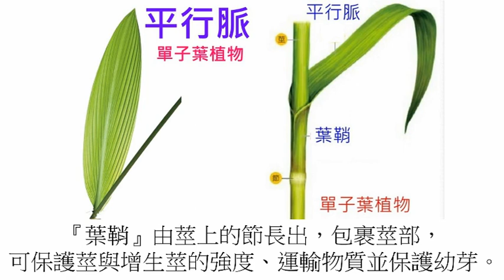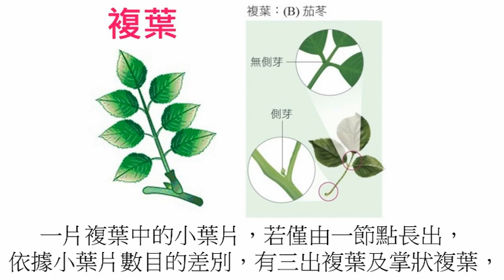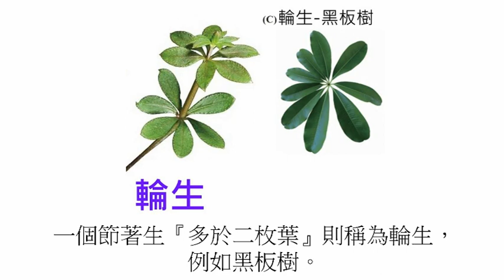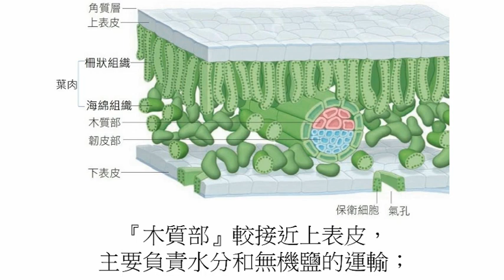高中生物106 葉的形態與構造